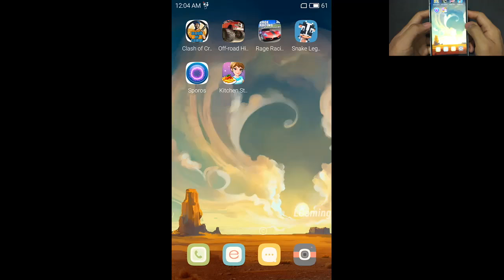Let's Play Android Games - Kitchen Story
Size : 10MB
Requires Android : 2.3 and up
Game Category : Casual
Offered By : AppOn Innovate

Kitchen Story is a beautiful cooking simulation game that tests your cooking, time management & serving skills. You are competing against the best super chefs of the town. It’s time to reveal the chef inside you…
You have to serve customers with quality and speed in order to win popularity and earn money. Join Jane on an exciting adventure of serving street food from her truck and baking cookies in her sweet bakery.

From the creators of one of the best time management tycoon games- Restaurant Tycoon and Resort Tycoon!

Kitchen Story Features:
• FREE TO PLAY, lifelong!
• Unique competitor system.
• Simple, intuitive and addictive gameplay.
• Plenty of appliances and decoration items!
• Play offline and serve your guests without wasting data.
• Characteristic voice overs.
• Much more...

Players can pay real money for in-game currency and to enhance the game-play.

There is a wide variety of unique dishes to cook. In your kitchen, scramble some eggs, use salad, sandwich, smoothie, pasta, pizza, waffle and ice cream makers. Upgrade each maker / equipment to speed things up.
Join Jane’s quest of rising as the master super star cook and chef in Cookie Town. Live the cooking saga and enjoy the mania of catering fever. Compete against the best super chefs of the town.

Cuisines: Chinese, Italian, Mediterranean, Lebanese, Thai, Mexican, Indian and many more to be added soon.
Special food for the month: Chocolate truffle, seafood, chocolate donut, fried chicken burger, latte coffee, king hotdog, marshmallow sandwich and hot pops from the shop across.

Game is packed with:

• Lip Smacking Delicacies
Cook tasty dishes, ranging from piping hot soups to smooth ice creams that simply melt in the mouth.

• Unique Competitor System
Hey Chef, challenge and test your fortune against some of the star cooking chefs around the world and become the finest chef.

• Real Simulation Experience
Enjoy every bit of managing your roadside diner and watch it grow before your eyes. Your actions define how you'll be progressing.

• Stunning Visuals and Upgrades
- Cute characters and joyful decors elevate the visual quality of the game and take it to another level.
- Beautify your restaurant, make it stand out.
- Upgrade equipment and give your customers an experience that is a class apart.

• Wanna make some money?

Start earning as soon as you set up your diner, start cooking in your kitchen and dash out to tips.

Wear your apron and chef's hat to start your catering business on the go, meet new people and become a star master of all chefs!

Also, watch our game trailer on YouTube!

Get this game today and start your virtual live cookery career!